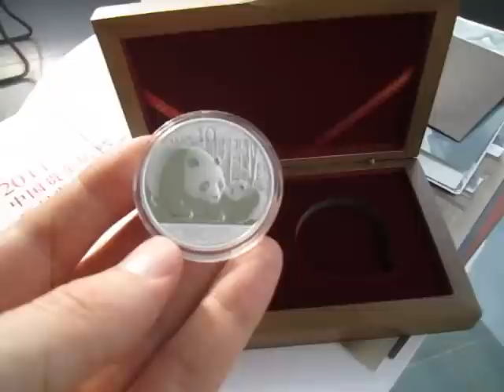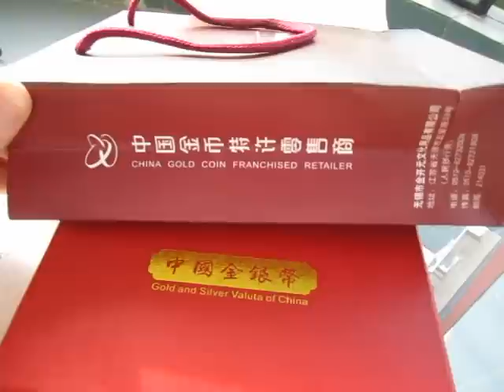Fractional Gold & Silver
China Gold Coin-

Huge Chinese appetite for gold and silver products.

What I like about this market is the option to buy physical precious metals in fractional pieces.

1099 Reporting - The 1099 reporting of payment of over $600/year to corporations will only apply to cash, check or barter according to the IRS. It may be time to institute a policy of paying corporations via credit or debit card. This comes about because starting next year credit card processors will be required to report total annual credit card transactions to the IRS via 1099-K; the IRS will be able to compare a corporations gross receipts with the report from the credit card processor.

Expect prices to jump dramatically as well as shortages in the next month.

If you are looking to purchase a unique item from Asia, I can help you. Just ask...